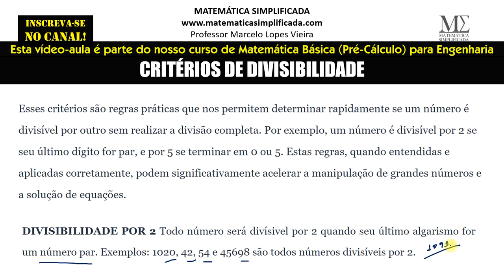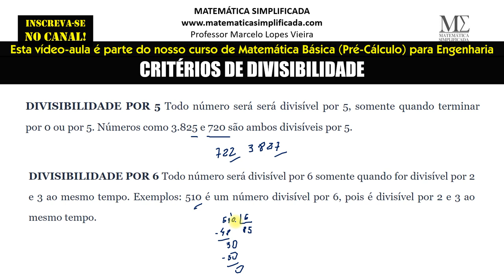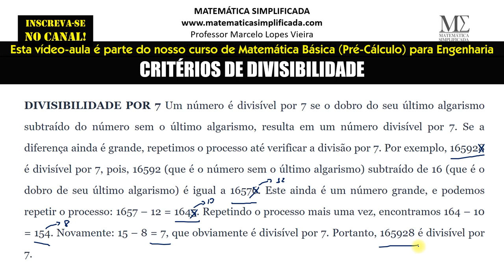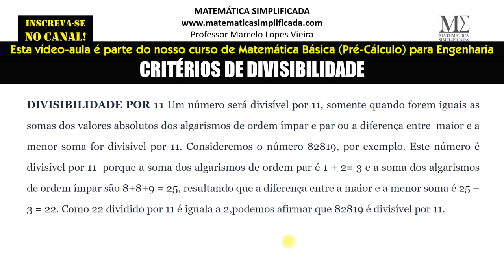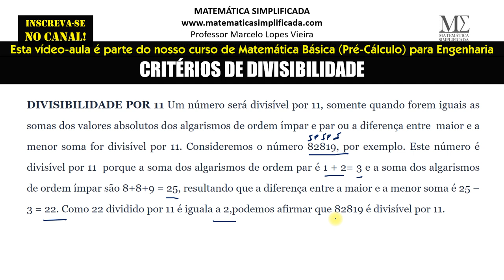Critérios de Divisibilidade: Teste para 2, 3, 4, 5, 6, 7, 8, 9, 10, 11 | Álgebra e Pré-Cálculo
Aprenda de forma clara e objetiva sobre os Critérios de Divisibilidade, um tópico fundamental em matemática básica, especialmente útil para estudantes de Engenharia, Física e Matemática. Este vídeo detalhado aborda os principais critérios, incluindo como determinar se um número é divisível por 2, 3, 4, 5, 6, 8, 9 e 10, com exemplos práticos e dicas úteis para facilitar a compreensão. Se você está se preparando para o ENEM, concursos públicos ou precisa reforçar seus conhecimentos em matemática, este vídeo é para você. Entenda como aplicar esses critérios em problemas do dia a dia e em questões de provas. A matemática pode parecer desafiadora, mas com a abordagem certa, ela se torna simples e acessível. Vamos juntos desvendar os mistérios da matemática e alcançar nossos objetivos acadêmicos!

Neste vídeo você aprenderá:

O que são critérios de divisibilidade.
Como aplicar os critérios de divisibilidade para diferentes números.
Exemplos práticos para facilitar o entendimento.
Dicas para resolver questões de provas.

Conteúdo direto e objetivo.
Ideal para estudantes de ciências exatas e da terra.
Auxilia na preparação para ENEM e concursos.
Aumenta a compreensão e confiança em matemática básica.
Não perca tempo! Clique no play e comece a aprender agora mesmo.

ARTIGOS DO NOSSO SITE SOBRE O TEMA DA AULA:

1) Múltiplos e Divisores, MDC e MMC, Números Primos e Critérios de Divisibilidade | Pré-Cálculo

APRESENTAÇÃO DO PROFESSOR:

Marcelo Lopes Vieira é mineiro possui graduação em Licenciatura em Matemática (2008) e mestrado em matemática (2011) pela Universidade Federal de Uberlândia. Atualmente é professor assistente da Faculdade de Matemática da Universidade Federal de Uberlândia. Com interesse em Matemática Aplicada e Computacional principalmente nos temas relacionados a fenômenos não-lineares. Atuou como professor orientador do Programa de Iniciação Científica Junior da OBMEP de 2013 à 2016. Também foi ministrante do Minicurso “A Matemática Financeira eo uso da HP-12C”, Grupo Ativa, Uberlândia (2008); Professor no Programa de perfeiçoamento para Professores de Matemática do Ensino Médio, dentro do Projeto FNDCT/FINEP-PAPMEM em julho de 2009 e Janeiro de 2010.